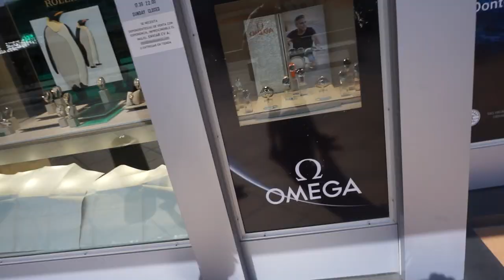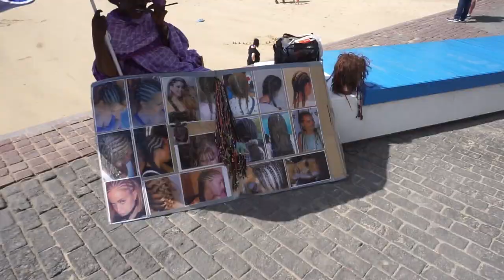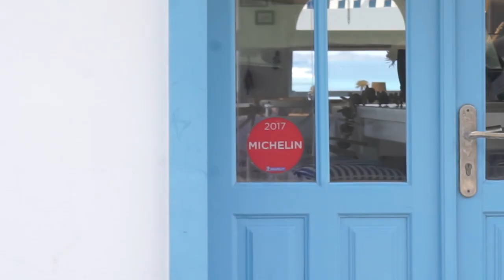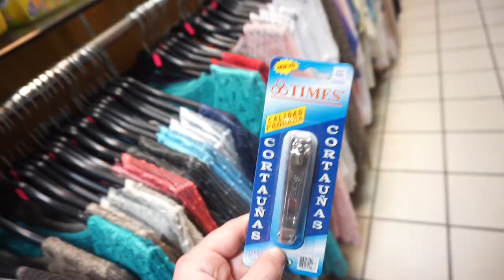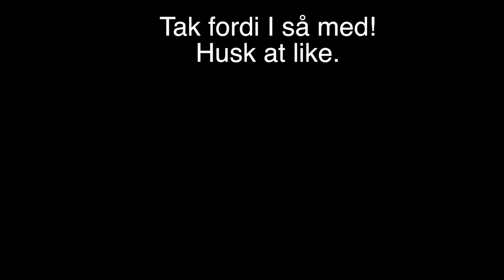MIN SANG ER GÅET INTERNATIONAL (EMOJI)